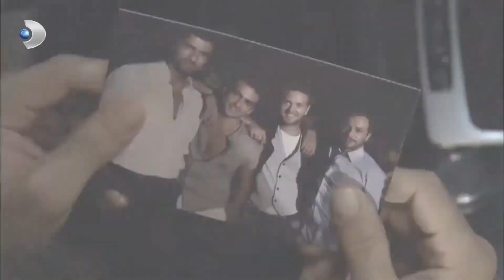كريم يتقيأ غضبه! | فاطمه غول | القسم الخاص